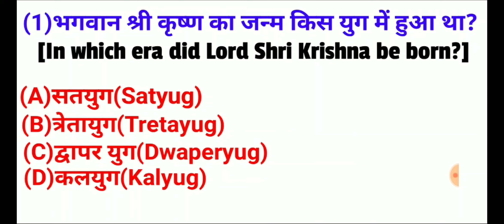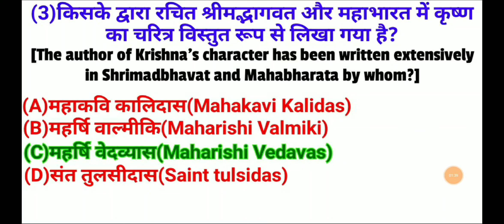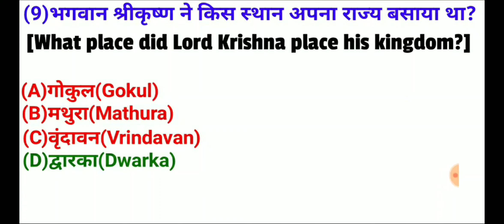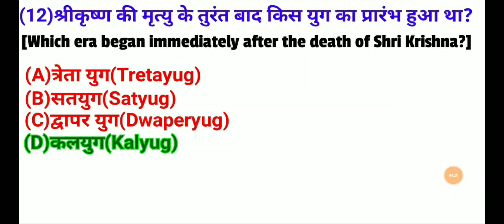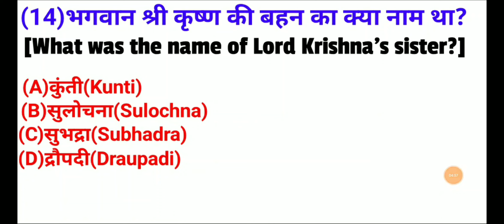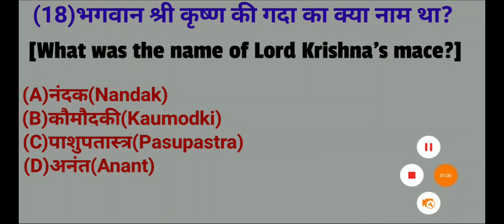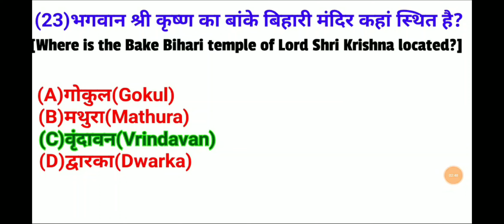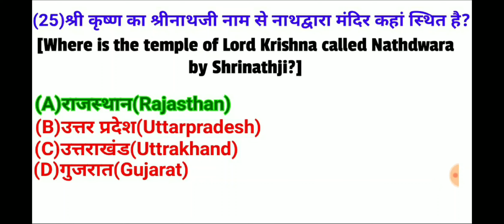भगवान श्रीकृष्ण से संबंधित 25 महत्वपूर्ण प्रश्न | Hindi dharma Mythology |General Knowledge in Hindi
Mahabharat General knowledge in Hindi

Lord Krishna Gk Questions
Mahabharat History GK

Janmastmi 2019

Janmastmi GK

General Knowledge

Lord Krishna General knowledge in Hindi

नवरात्रि सामान्य ज्ञान 50 बहुत ही महत्वपूर्ण प्रश्न |नव दुर्गा